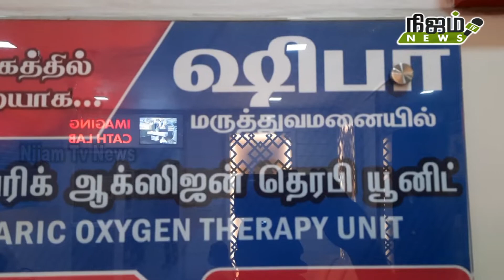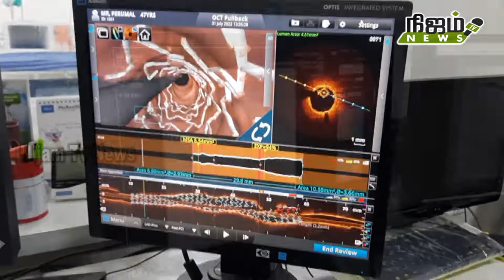ஒரு வருடத்தில் உலகம் முழுவதும் ஒரு கோடியே 80 லட்சம் பேர் இருதய நோயினால் இறப்பை சந்திக்கின்றனர்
ஒரு வருடத்தில் உலகம் முழுவதும் ஒரு கோடியே 80 லட்சம் பேர் இருதய நோயினால் இறப்பை சந்திக்கின்றனர் என்று நெல்லை சந்திப்பு ஷிபா மருத்துவமனையின் பிரபல இருதய அறுவை சிகிச்சை நிபுணர் டாக்டர் கிரீஸ் தீபக் செய்தியாளர்களிடம் தெரிவித்தார்.இது குறித்து அவர் மேலும் கூறும்போது செப்டம்பர் 29ஆம் தேதி உலக இருதய தினமாக கடைபிடிக்கப்படுகிறது.சமீப காலத்தில் இருதய நோய் ரத்த அழுத்தம் சர்க்கரை நோய் போன்றவை அதிகரித்து காணப்படுகின்றன குறிப்பாக இந்தியா போன்ற வளரும் நாடுகளில் மிக அதிக அளவில் காணப்படுகின்றன. உலக நிலவரப்படி 2021 ஆம் ஆண்டில் 80 சதவீதம் உயிரிழப்புகள் இருதய நோய் பாதிப்புகளால் என ஆய்வின் முடிவில் வெளியிட்டுள்ளனர். மேலும் குறைந்த வயதிலேயே அதாவது 30 முதல் 45 வயது உள்ளவர்கள் தற்போது இருதய நோயால் அதிகம் பாதிக்கப்படுகின்றனர். எனவே சர்க்கரை நோயையும் ரத்த அழுத்தமும் வாழ்க்கை முழுவதும் கட்டுப்பாட்டில் வைத்துக் கொள்வது மிகவும் அவசியமாகும். இதன் மூலம் மாரடைப்பு பக்கவாதம் வராதபடி காக்க முடியும்.என்று கூறினார்.